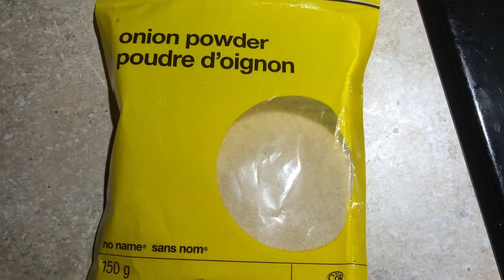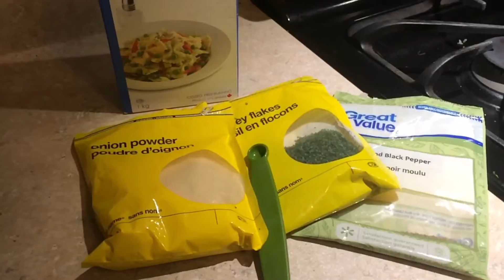How to: Make Salsa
In this video I decided to try and make homemade salsa. I hope you enjoy😍 please like 👍🏾comment❗️ and subscibe

Age: 14
Grade:9
Fav colour: every pastel colour
Fav Bible verse: 1 Phillipians 4:13
Height: 5'8
Fav artist: JUSTIN BIEBER!!

Music used in video :
Into you (instrumental)
Can't stop the feeling ( instrumental)

If your reading this comment " salsa"